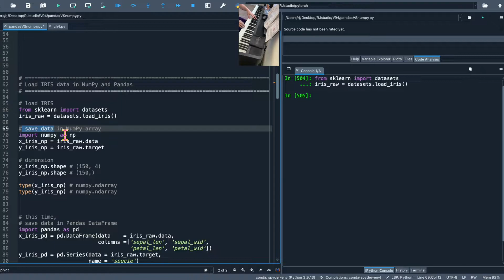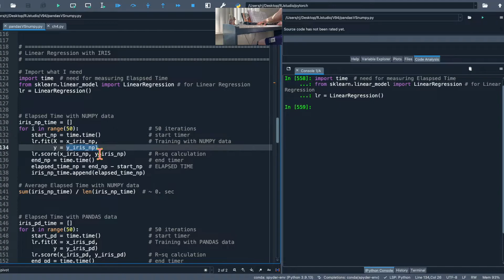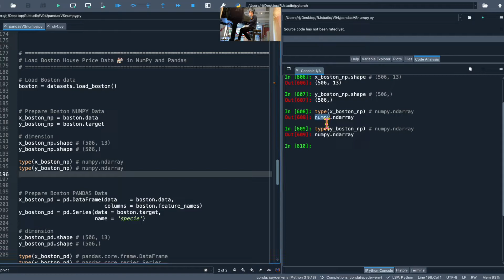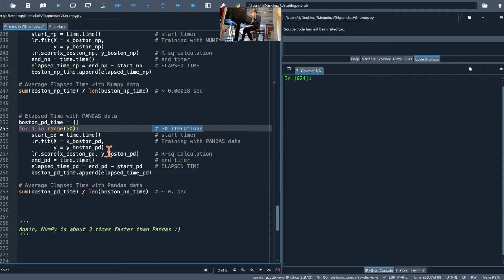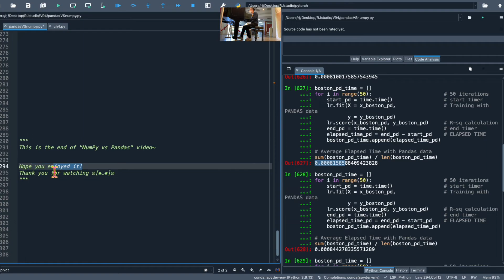Python | NumPy vs Pandas .. Who's Faster??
RJ Studio’s 94th video is measuring elapsed times to train ML model when data is given in 2 different types: NumPy & Pandas  ✨

When using Scikit-learn Machine Learning library to train a model, you can usually give data in "NumPy" arrays or in "Pandas" DataFrame.

I usually use NumPy because I remember reading that it helps train Sklearn models faster.
But in this video, I decided to actually test it out~! 🚀

I am saving Iris data & Boston House Pricing data in both NumPy and Pandas types. And then I am measuring the elapsed time to train a Linear model using the 2 different types of data.

Check the video for the outcome~! 🤗

☆ Video Chapters ☆
0:00 Intro
0:42 Iris data
1:28 Linear Regression with Iris
2:33 Boston data
3:20 Linear Regression with Boston
4:16 Outro

I am playing the background music.  ^‿^

Hope my video taught you something new!
And feel free to correct me if I made some mistakes in the comments :)

이번 비디오에서는 사이킷런 모델을 학습시키기 위해 2가지 종류의 데이터를 주었습니다. ≧◡≦
첫번째 데이터는 넘파이 (NumPy) 종류, 두번째 데이터는 판다스 (Pandas) 종류이고,
어떤 종류의 데이터가 학습이 더 빨리 끝날 수 있는지 직접 실험해보았습니다!
유익한 정보이길 바랄게요~ 감사합니다.

“In teaching others, we teach ourselves.”